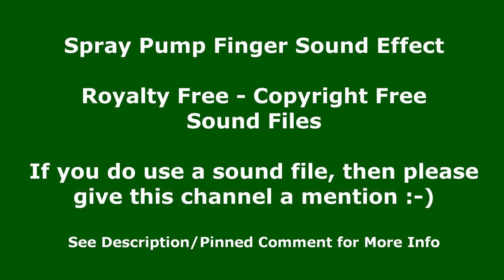Spray Pump Finger Sound Effect - Copyright Free Sound Effect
In this free to use sound clip, you will hear the sound of finger spray pump. I have repeated it a number of times so that you can easily hear the finger spray pump sound clip and decide if this is the sound clip for you. This Sound Effect is free to use.

En este clip de sonido de uso gratuito, escuchará el sonido de la bomba de rociado con los dedos. Lo he repetido varias veces para que pueda escuchar fácilmente el clip de sonido de la bomba de pulverización de dedos y decidir si este es el clip de sonido para usted. Este efecto de sonido es de uso gratuito.

在这个免费使用的声音剪辑中，您将听到手指喷雾泵的声音。 我已经重复了很多次，以便您可以轻松听到手指喷雾泵的声音片段并确定这是否适合您。 此音效可免费使用。
免版税声音 - 免费使用声音 - 版权免费声音 Channel Handle: @MonotonyTV